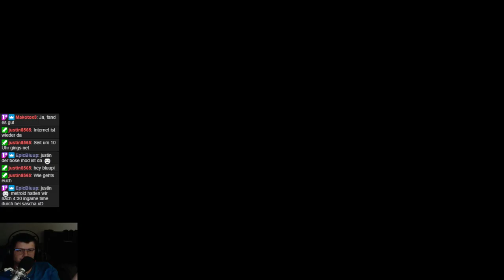Ghost of Tsushima #038